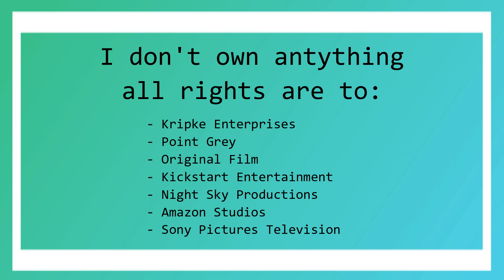The Boys Season 4x05 Reaction "Beware of The Jabberwock My Son"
Hey Guys

I hope that you enjoy my The Boys Season 4 Reaction.

Love Always
Dan xx